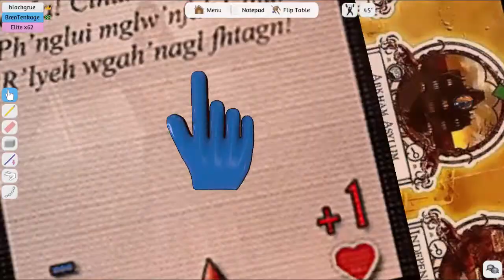Let's Play Tabletop Simulator, Episode 11 Part 2, Arkham Horror Base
Please note we recorded this days later so any errors we made from the previous session...yeah sorry.